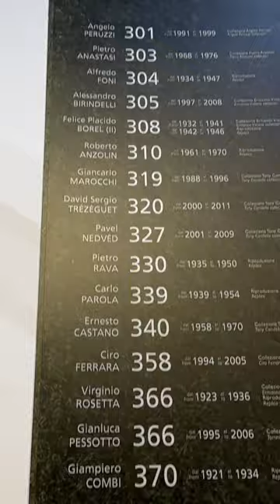Tutti i giocatori della Juve con più presenze 🤩